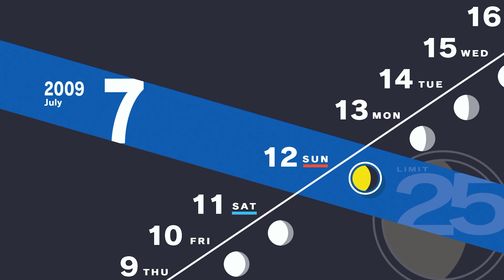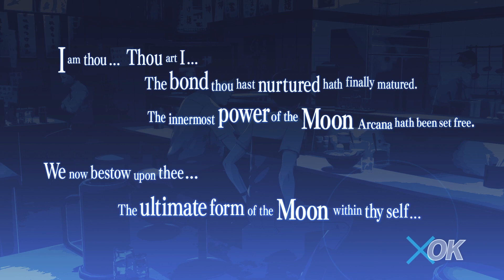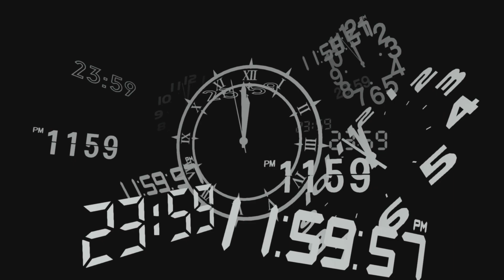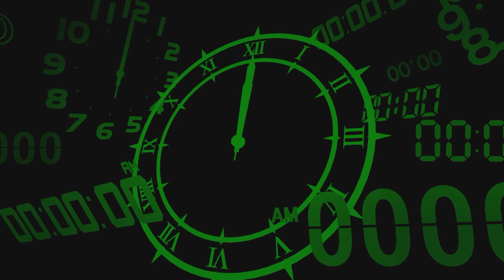10 YEARS AGO - Persona 3 Reload Episode 32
Time for flashback!
Check out the Podcast Channel: @CaVePod